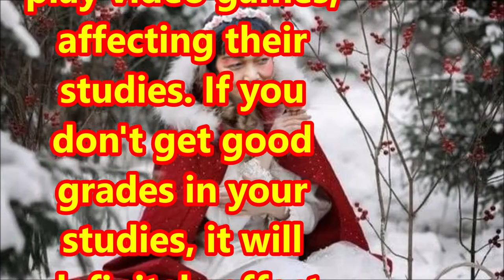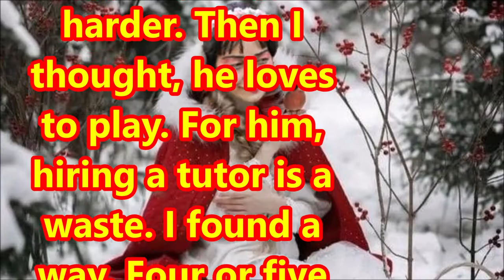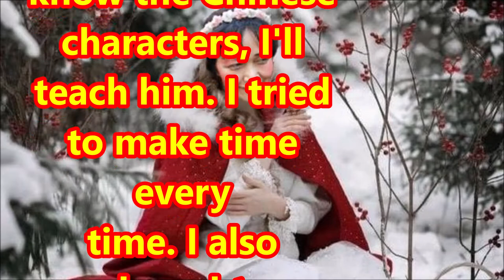（林平方） 帮助你们孩子读书的好方法 Teach Your KIds Studies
本人林平方是YouTuber发明皇后。现在的小孩子爱玩电脑玩手机。如果读书没有拿到好的成绩一定将来会影响一生一世，包括婚姻和工作。比如我们没钱给孩子补习，我们读书不多，不会教读书，他们就像我们一样很辛苦过生活。当然在现在的社会很多引诱，父母双方要做工，一定说没有时间的，看你肯不肯用我的方法。我的家庭不好，我读书读到小学六年级，成绩也不好。我有一个小儿子。中学两年级老师打电话给我说：你的儿子华文很差，要加配努力。后来我想，他很爱玩。对他来说，请补习老师是一种浪费。我没有出去做工，找了一个方法。一个星期内找四五天在他睡觉之前刷好牙齿，准备很多故事书放他房间，每次我们两坐下来在我旁边读一两个故事给我听。如果他有字母不会，我会提他。我每次会尽量抽出时间。我有买发声字典给他用，后来他进来南洋大学毕业了。我觉得这方法很实用，跟你们分享。感谢。

I, Lam Ping Fong, am the queen of inventions YouTuber. Today's children love to play video games, affecting their studies. If you don't get good grades in your studies, it will definitely affect your whole life in the future, including marriage and work. For example, with low education level, we don’t have money to tutor our children and we can’t teach them to read. They live a hard life just like us. Of course, there are many temptations in today's society. Sometimes both parents have to work and have no time. It depends on whether you are willing to use my method. My family is not good, I only study until the sixth grade of primary school and my grades are not good. I have a son. The teacher in his second grade of middle school called me and said: Your son's chinese is very poor so he needs to work harder. Then I thought, he loves to play. For him, hiring a tutor is a waste. I found a way. Four or five days a week before he goes to bed, I prepare a lot of storybooks to put in his room. Every time we sit down and I made him read a story or two to me. If he did not know the Chinese characters, I'll teach him. I tried to make time every time. I also bought a digital dictionary for him. In the end, he managed to graduate from NTU. I think this method is very useful and I want to share it with you. Thank you.